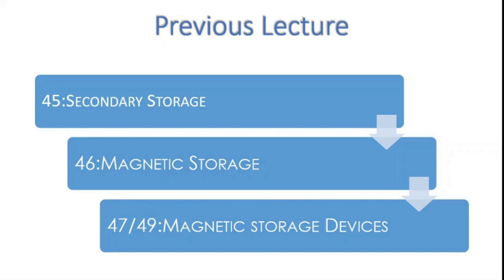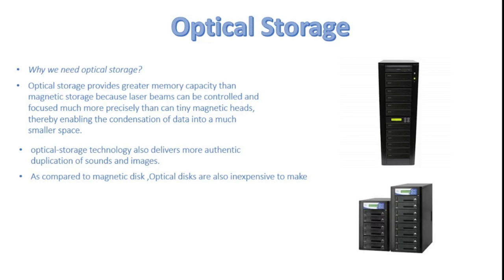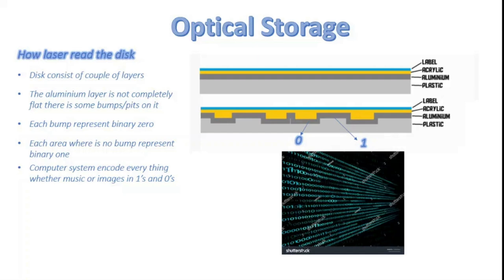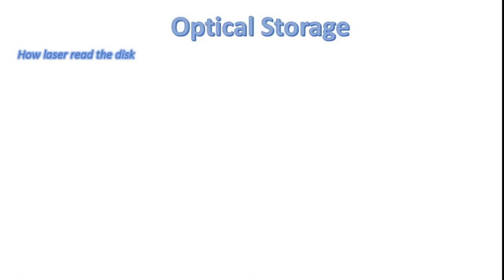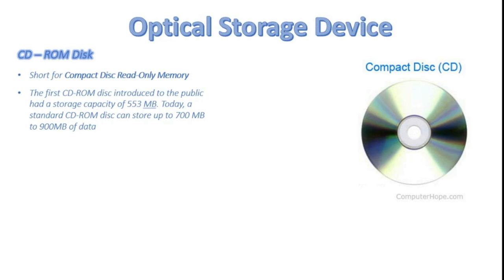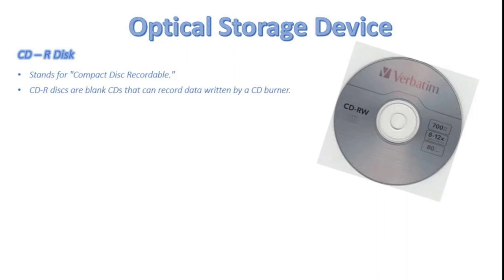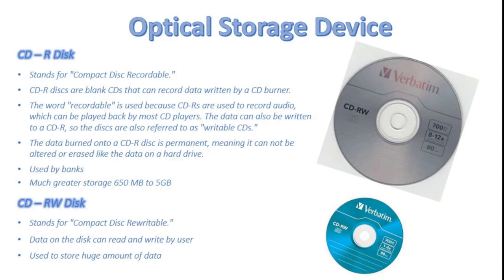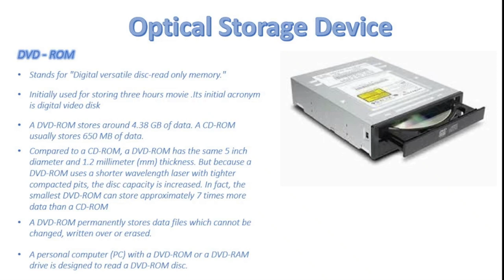FSc Computer Science Book 1, CH 1, LEC 16 : Storage Devices ( Part 4) Optical Storage Types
Why we need optical storage?
What is optical storage?
Types (CD-ROM , CD-R ,CD-RW , DVD-ROM)